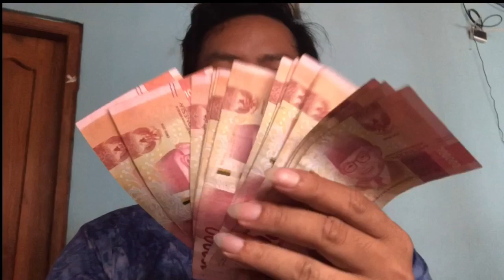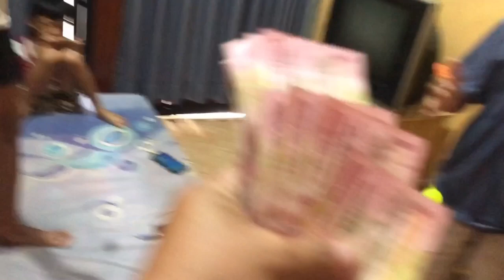Bikin Challenge LATTO-LATTO ke Mereka Kalu Bisa Mainin Lebih Satu Menit Dapat Uang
haloo gaes.. tolong bantu ramaikan video ini ya gaes.. agar tembus jam tayang saja
agar chanel ini bisa menghasilkan gaess
agar kita sekeluarga lebih semangat lagi bikin videonya
agar kita bisa juga upgret alat alat untuk membuat video gae.. please banget ya ..